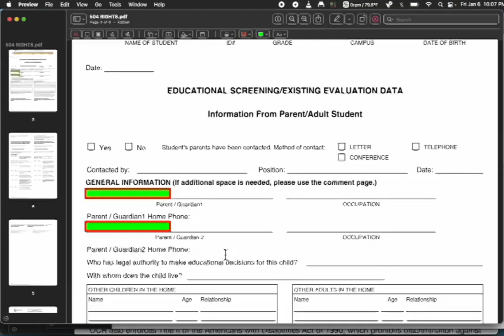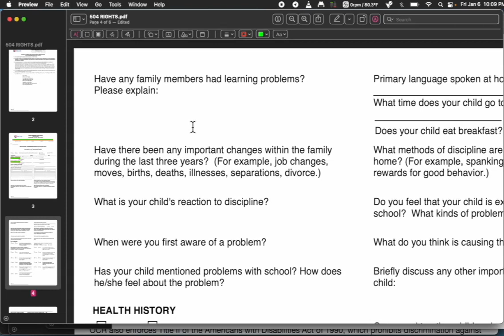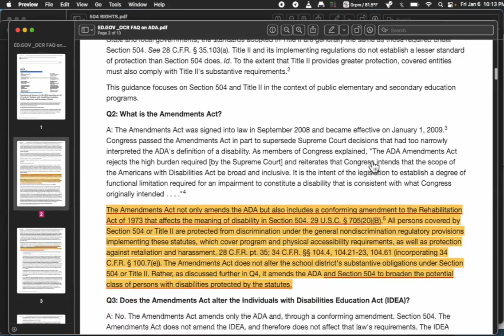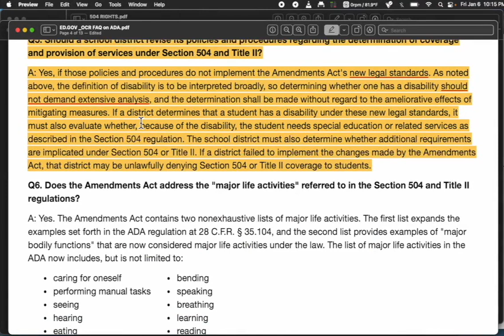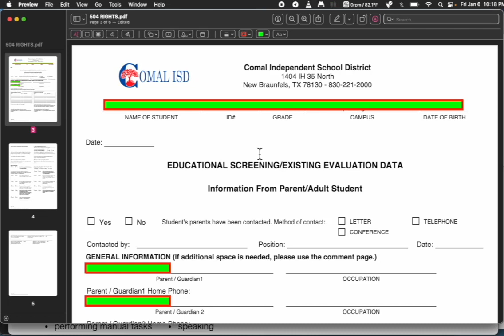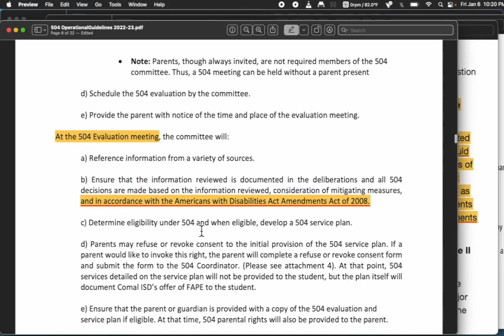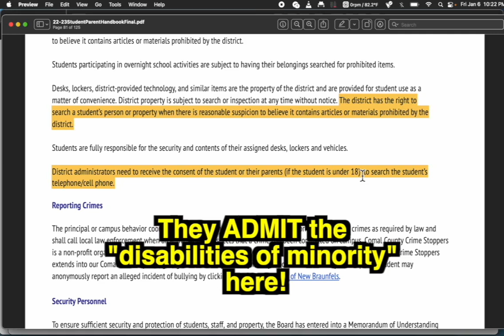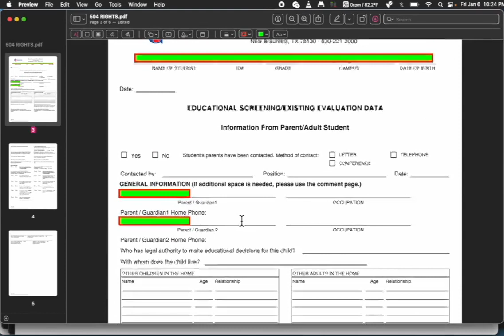ALL PUBLIC SCHOOLS ARE AVOIDING ADA COMPLIANCE!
It's like everyone does what they're told and no one questions anything. This needs to go viral.